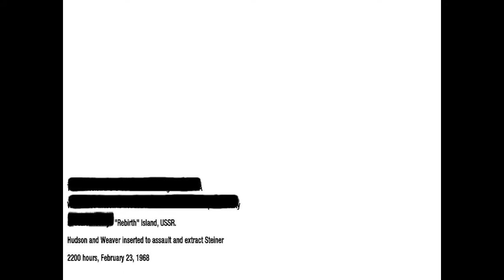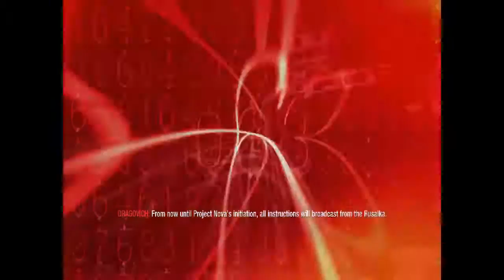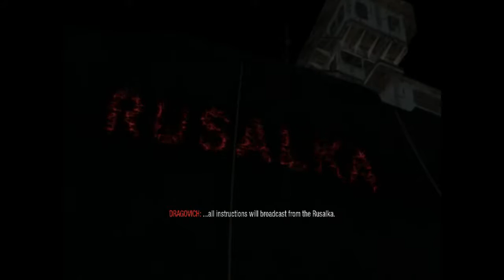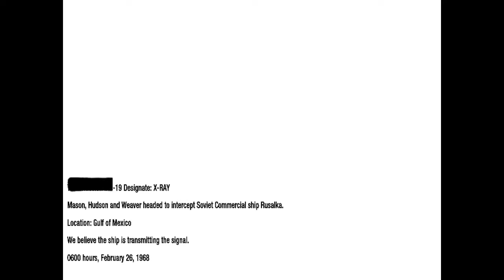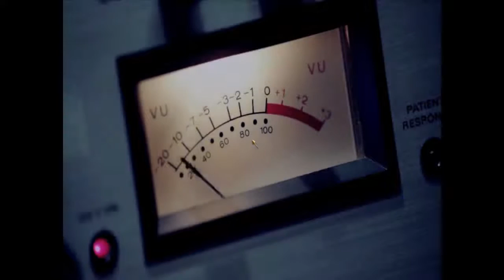Call Of Duty Black Ops #5 FINALE - The Rusalka